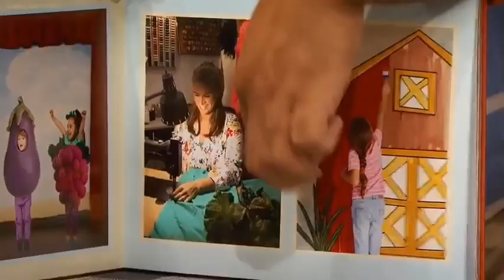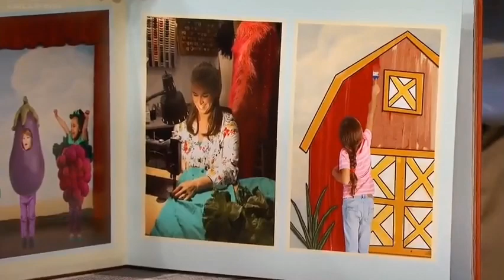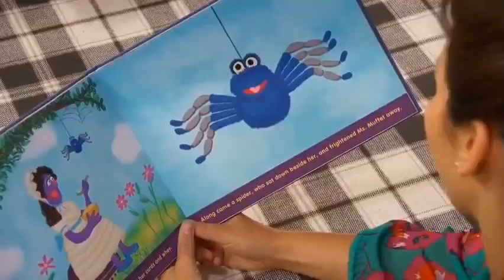PLAY TIME REVERSED